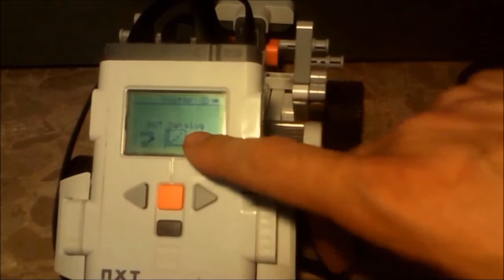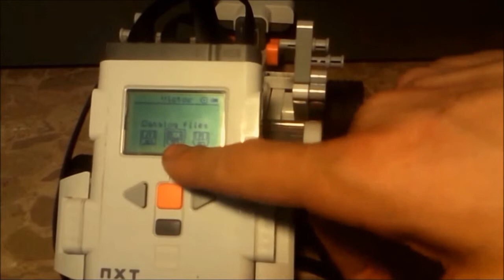Menú principal MINDSTORMS.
NXT 2.0
Incluye un editor de sonido, que puede grabar cualquier sonido y luego programar el ladrillo NXT para reproducirlo.
Con el editor de imágenes que puedes subir una imagen al ladrillo NXT para que aparezca en la pantalla.
Incluye 619 piezas (incluido el ladrillo NXT)
NXT Intelligent Brick
32-bit Atmel AT91SAM7 S256 microcontrolador principal (256 KB de memoria flash, 64 KB RAM)
8-bit Atmel ATmega48 microcontrolador @ 4 MHz (4 KB de memoria flash, 512 bytes RAM)
100x64 pixel LCD de pantalla
6-pin cuatro puertos de entrada (puertos 1-4)
6-pin tres puertos de salida (puertos AC)
Puerto USB
Bluetooth V2.0 Clase II
Altavoz - 8 kHz calidad de sonido, 8-bits de resolución, frecuencia de muestreo de 16.2 kHz
Cuatro botones de arranque
Botón naranja: On / Enter
Luz flechas grises: mover hacia la izquierda y la derecha en el menú NXT
Botón gris oscuro: Clear / Volver atrás
Desarrollado por seis pilas AA o la batería recargable NXT DC
Las piezas se pueden pedir por separado. En el juego original, los sensores incluidos son el color, Touch 2, y un ultrasonido.
Color del sensor (9694), para la detección de 6 colores diferentes: azul, verde, rojo, amarillo, blanco, negro
Sensor de luz (9844), para detectar los niveles de luz. (Incluido en la primera versión, pero en 2.0, sustituido por el sensor de color.)
Touch Sensor (9843), un simple botón que detecta si algo chocó con él.
Sensor ultrasónico (9846), para medir distancias utilizando ondas sonoras inaudibles.
Sensor de sonido (9845), por básico "audiencia". Capaz de medir el volumen, pero no puede grabar sonidos reales.
Compass Sensor (MS1034), para detectar la dirección. Tiene un calibrador integrado para reducir la interferencia de otros elementos magnéticos. (No se incluye en el kit básico, para los usuarios avanzados.)
Acelerómetro Sensor (MS1040), para la detección de dirección general que se está moviendo pulg También puede medir la fuerza G. (No se incluye en el kit básico, para los usuarios avanzados.)
RF-ID del sensor, para la comunicación entre múltiples robots. (No se incluye en el kit básico, para los usuarios muy avanzados).
Sensor de rotación (Construido en servomotores), para medir hasta qué punto ha cambiado. Esto es único, ya que las medidas basadas en el cambio de los engranajes internos, más que el propio motor. Útil para los robots que actúan costa y se basa en la distancia rodó.
Comunicación Bluetooth (integrado en el "ladrillo inteligente"), para la comunicación con otros dispositivos. Puede ser utilizado mediados de programa, o para la descarga de nuevos programas y datos.
Actuadores.
Servo Motor (9842)
Color de la lámpara, construido en el sensor de color. Se puede brillar la luz en rojo, verde o azul. (Normalmente el color sentidos mediante el uso de la lámpara en una posición más baja y la lectura de los niveles de luz reflejada. Se utiliza la misma lámpara aquí para otros usos.)